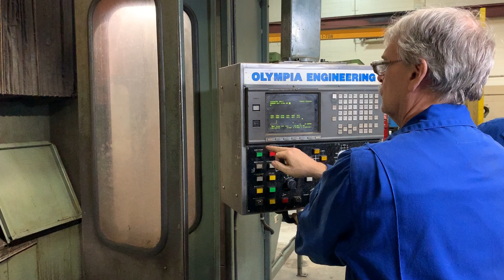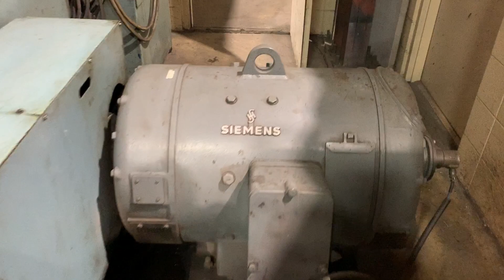Schiess Froriep 78" CNC Vertical Turret Lathe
Fanuc 18T 2-Axis CNC Control
Remanufactured & Retrofit 1997
4-Position Indexing Head

CAPACITY::
Table Diameter 78"
Maximum Swing 88"
Maximum Turning Height 82.6"
Ram Stroke 49"
Table Speeds (2-Ranges) 2-200 RPM
Table Drive 60 HP

Equipped With:
78" T-Slotted Table w/ 4-Top Jaws
Hardened Steel Ways
New Ballscrews & Fanuc AC Servo Motors